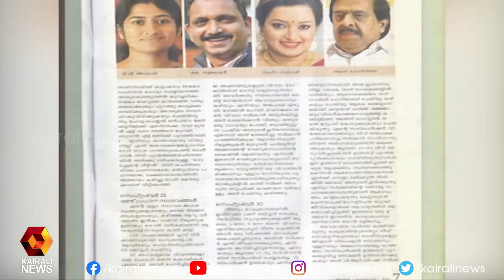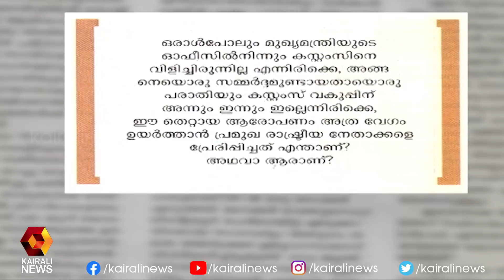സ്വപ്ന തന്നെ ചതിച്ചു.... മാധ്യമങ്ങളും കേന്ദ്ര ഏജന്‍സികളും ചേര്‍ന്ന് തന്നെ വേട്ടയാടി | Kairali News